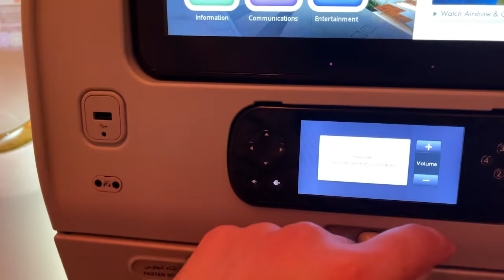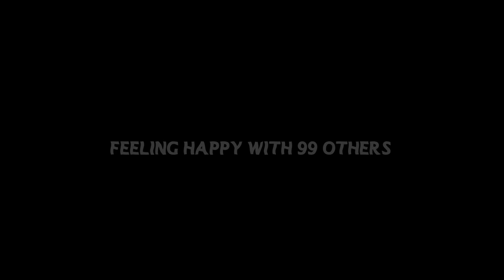I MET MY PARENTS AFTER 12 YEARS 😭 - SPAIN TO PAKISTAN VLOG - FM RADIO GAMING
Going back to Pakistan from Spain after 12 years.